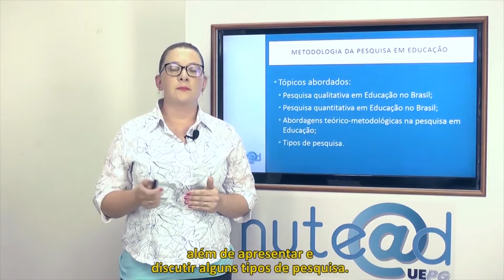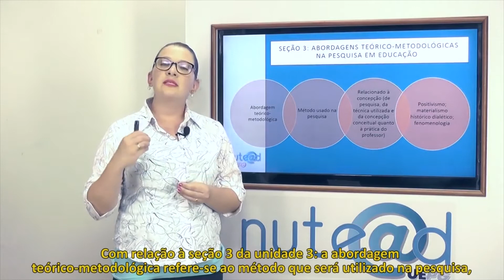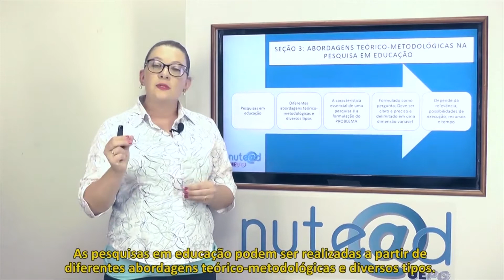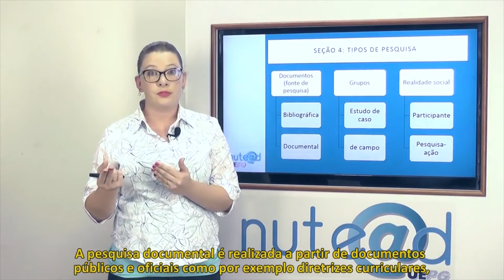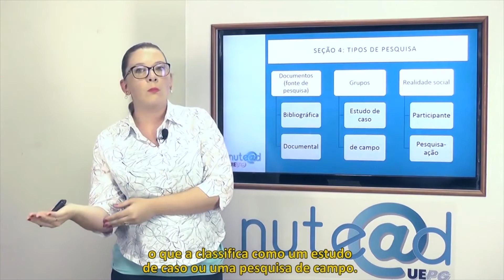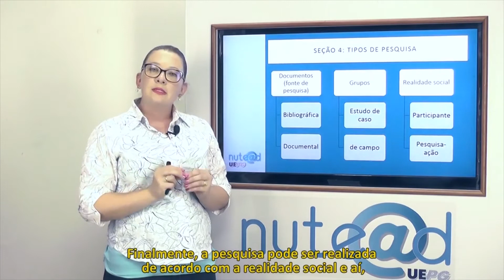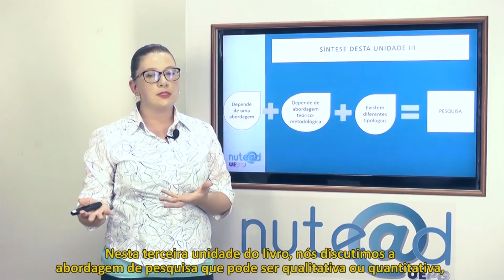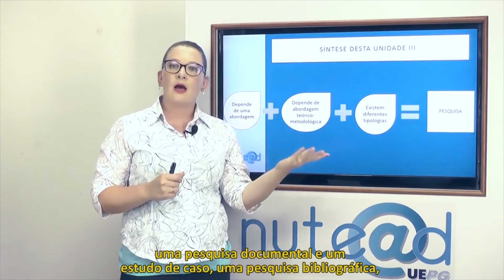Unidade 2 - O Processo de Pesquisa em Educação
Curso: Lic. Pedagogia
Disciplina: Metodologia da Pesquisa em Educação
Professora: Viviane Bagio